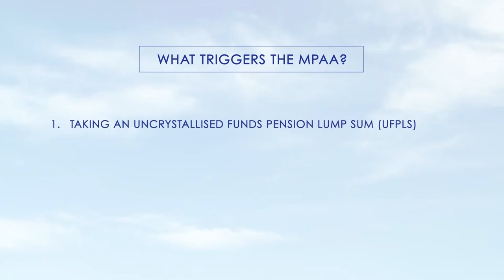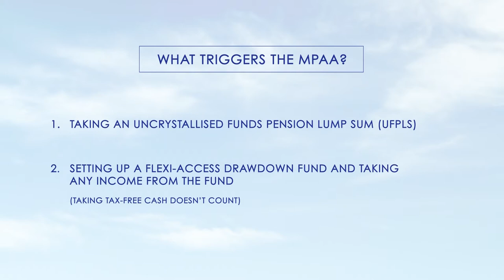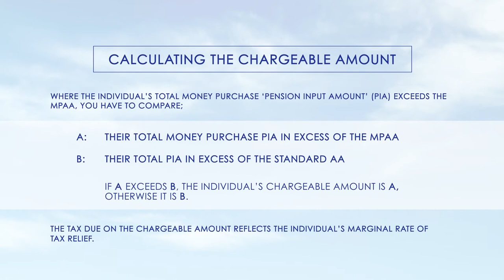Sipping and striving: what's the deal with the MPAA?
A message from Ian Neale, Director at Aries Insight